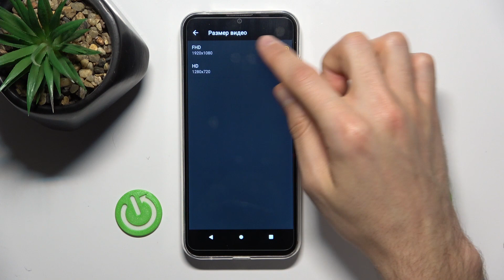Motorola Moto E6i | Как настроить разрешение записи видео на Motorola Moto E6i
Чтобы узнать больше информации о Motorola Moto E6i, переходите на наш сайт

Добро пожаловать на наш канал, где мы предлагаем полезные советы и инструкции по использованию смартфонов Motorola Moto E6i. В этом видео мы расскажем вам, как легко и быстро изменить разрешение записи видео на вашем телефоне Motorola Moto E6i. Изменение разрешения записи видео позволяет вам выбирать наилучшее качество видео в зависимости от ваших потребностей.

Как поменять разрешение записи видео на Motorola Moto E6i? Как улучшить разрешение видео на Motorola Moto E6i? Как настроить качество видео на Motorola Moto E6i?